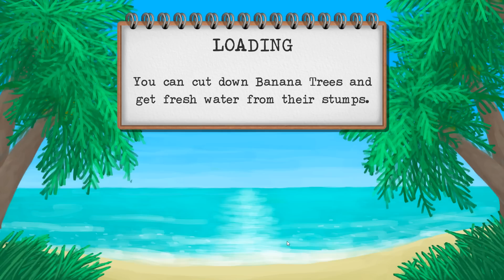¡SIMULADOR DE SUPERVIVENCIA EN UNA ISLA DESIERTA, MEDIANTE CARTAS! - Card Survival: Tropical Island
● Gameplay de "Card Survival: Tropical Island" en el cual vemos en qué consiste y lo juego por primera vez.

Información Técnica
Juego: Card Survival: Tropical Island (PC)
Grabado con: Shadowplay + Audacity
FPS de grabado: 60
Editado con: Sony Vegas Pro 12